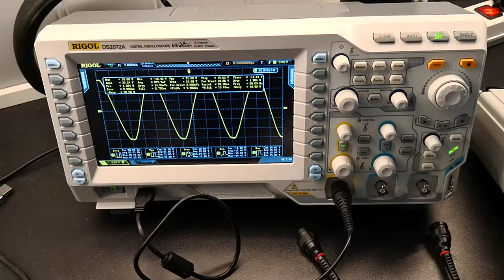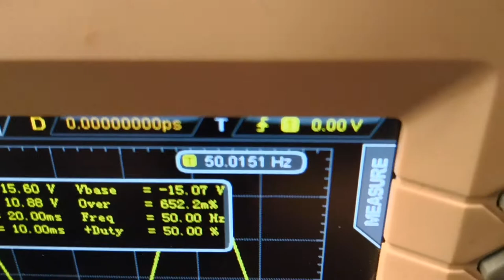MicSig DP10013 100Mhz Differential probe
MicSig DP10013 Differential high voltage probe testing a 230V to 9V adapter. Here in Norway with 230V 50Hz power. Bought from Banggood.com 100Mhz version of probe.